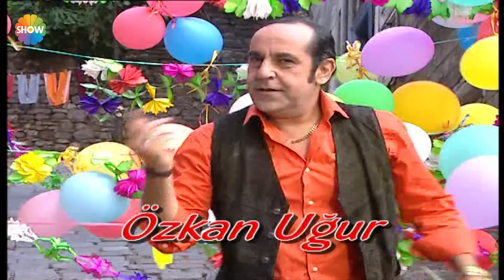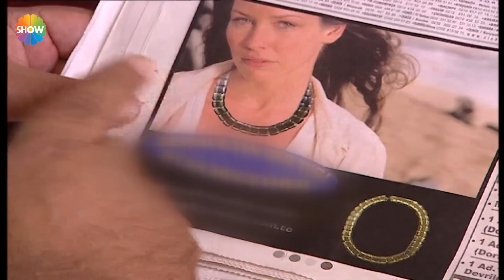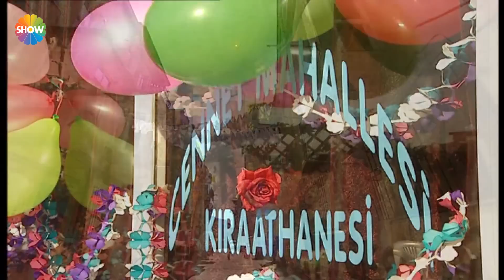Cennet Mahallesi 54. Bölüm (HD)